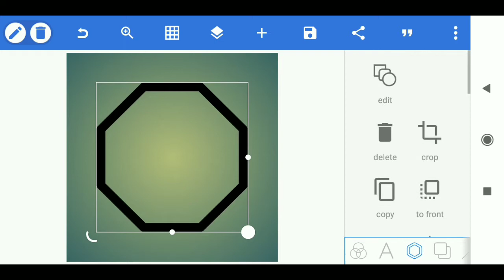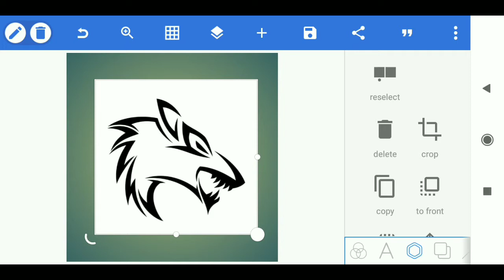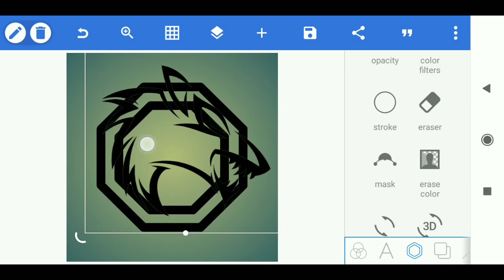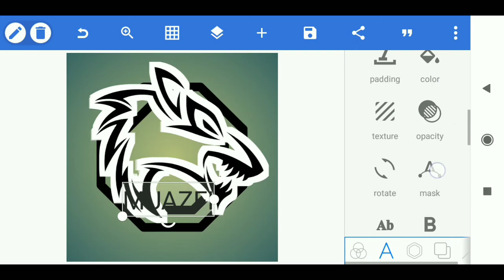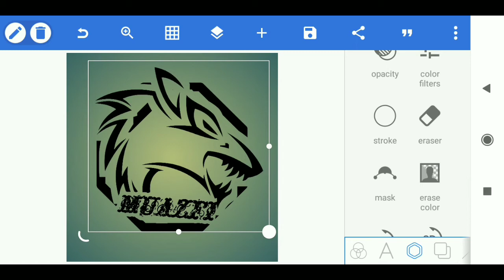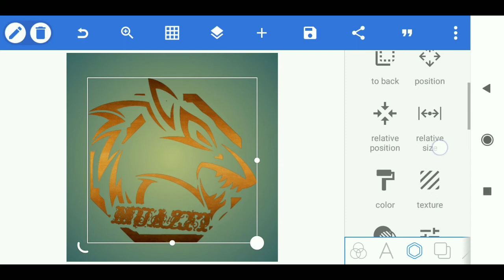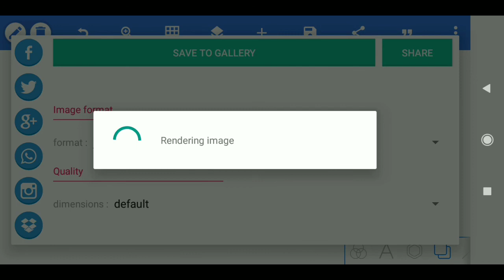Cara Membuat Logo 3D PixelLab 2021